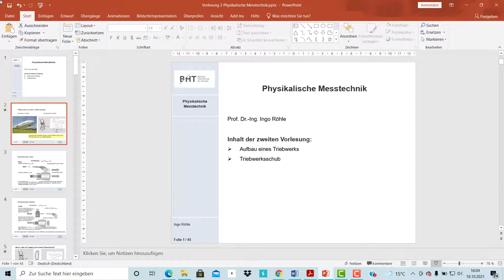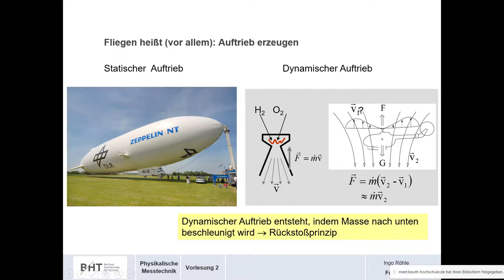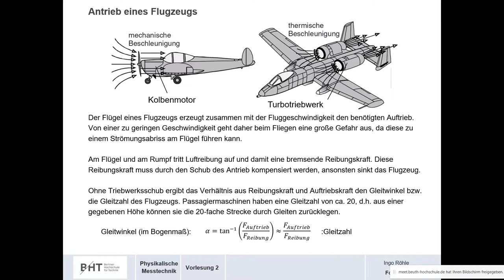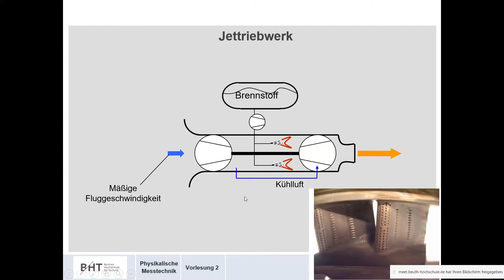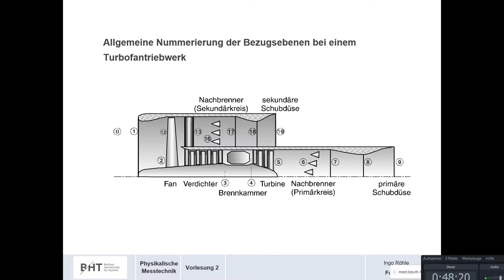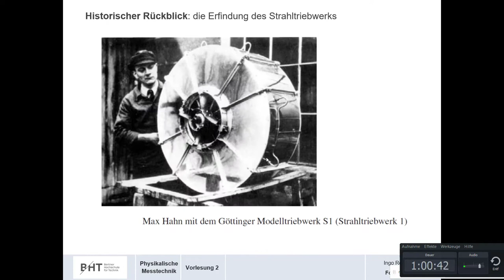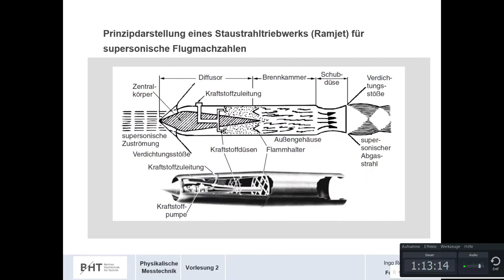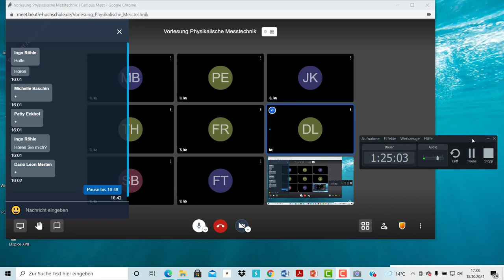Physikalische Messtechnik Vorlesung 2